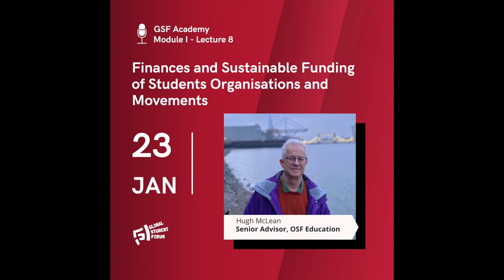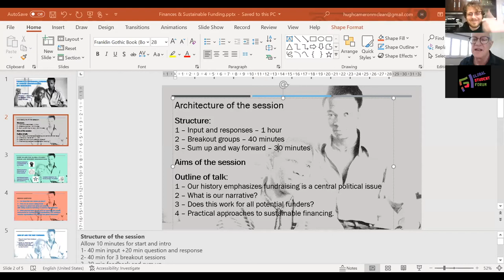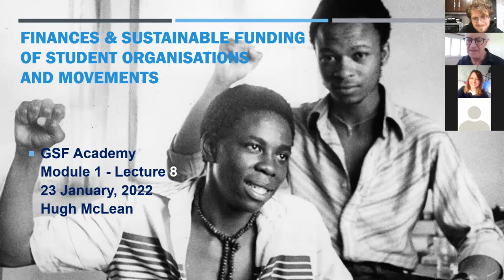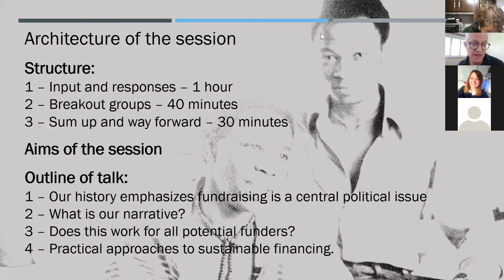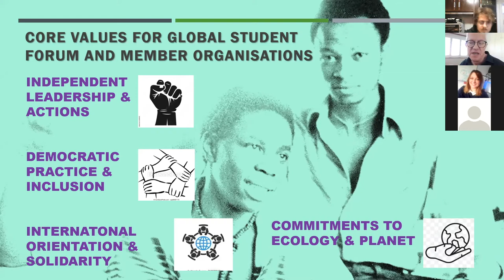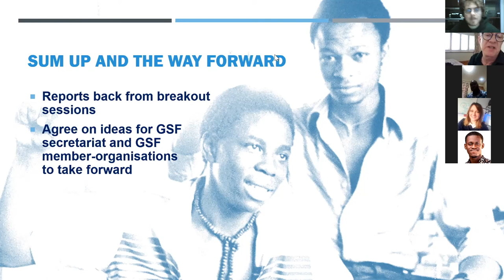Hugh McLeanon on Finances and Sustainable Funding of Student Organisations and Movements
Sunday 23rd of January, Hugh McLean, senior advisor to the Open Society Foundations Education Program, was the lecturer for the 8th GSF Academy session from the first module: “Finances and Sustainable Funding of Student Organisations and Movements”.

Looking back at vast experience in the field, the session “Finances and Sustainable Funding of Student Organisations and Movements” will guide participants to a better understanding of the potential funding opportunities for student activism and unions.